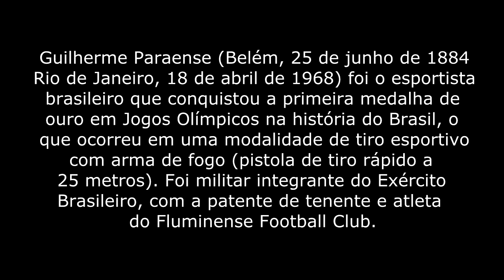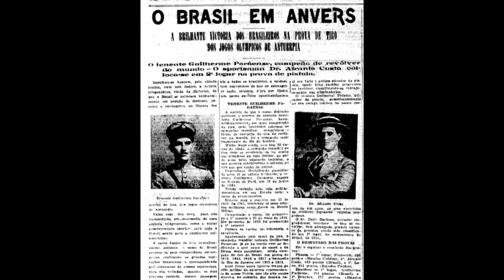PRIMEIRA MEDALHA DE OURO DO BRASIL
ANTUÉRPIA 03/08/1920
Paraense embarcou para Antuérpia, em 1920, com delegação de vinte companheiros de modalidades diferentes (natação, polo aquático, saltos ornamentais, remo e tiro esportivo) a bordo do navio Curvello, todos por conta própria, pois o COB não organizou a viagem oficial.A precariedade da viagem foi grande, de 3ª classe em camarotes pequenos e sem ar, os atletas dormiram no chão do bar, após a saída do último cliente, precisando acordar cedo para treinar improvisadamente no convés.